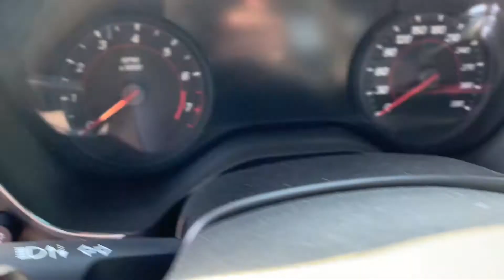2017 Chevrolet Camaro ZL1!